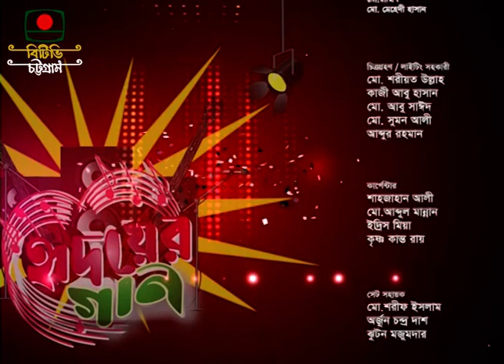সঙ্গীত বিষয়ক অনুষ্ঠান ''হৃদয়ের গান'' [পর্ব-২]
বাংলাদেশ টেলিভিশন, চট্টগ্রাম কেন্দ্রের সঙ্গীত বিষয়ক অনুষ্ঠান ''হৃদয়ের গান''
শিল্পী- নিপা ভট্টাচার্য
উপস্থাপনা- শারমিন মুস্তারী নাজু
প্রযোজনা- আব্দুল্যাহ আল মামুন
                  মোঃ ইয়াদ আহমেদ